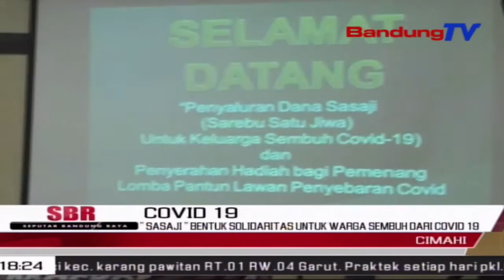“Sasaji”, Bentuk Solidaritas Untuk Warga Sembuh Dari Covid-19 | SBR | BANDUNGTV